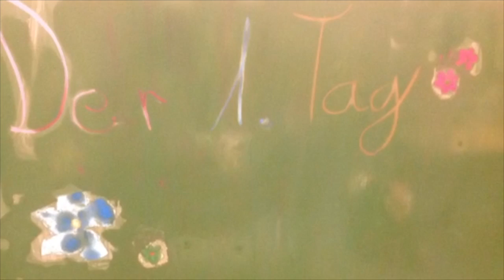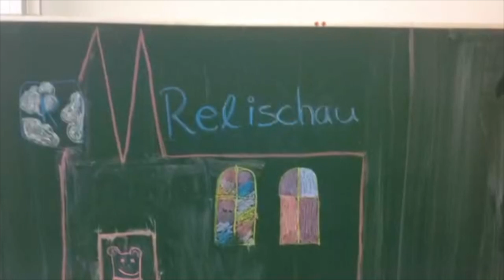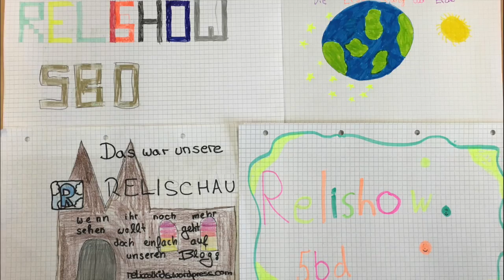Die Schöpfungsgeschichte - by Klasse 5bd 2015-16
Die Kinder der Religionsklasse 5bd im Schuljahr 2015-16 haben die Schöpfungsgeschichte gelesen und als eigene Interpretation zu einem Film zusammengefasst.